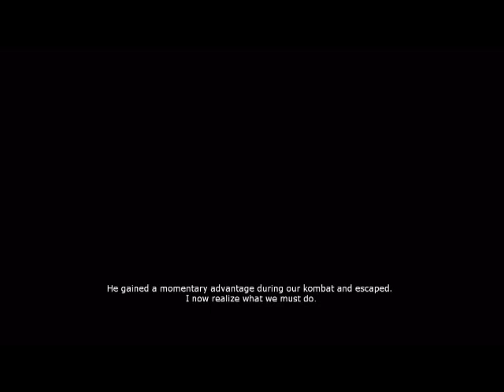MK 9 Story: Jax Briggs [HD]